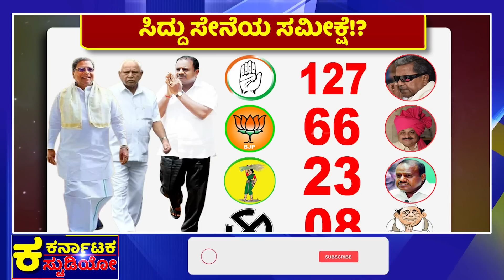ಸಿದ್ದು ಸೇನೆಯ ಸಮೀಕ್ಷೆ!? |Siddaramaiah |BS Yadiyurappa |CM Bommai |BY Vijayendra |HD KumarSwamy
BJP, JDSಗೆ ಬಿಗ್ ಶಾಕ್?
BSY, BYVಯಿಂದ್ಲೇ ಪಾಠ?